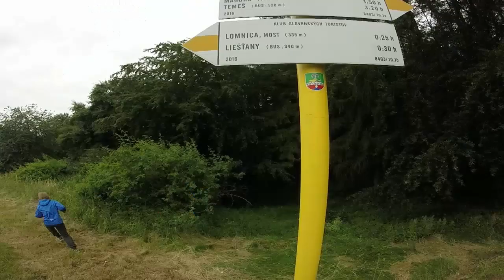ZŠ LIEŠŤANY s KST LIEŠŤANY - výstup na Chotú horu 22.06.2018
Výstup na Chotú horu s KST LIEŠŤANY pre ZŠ LIEŠŤANY podporila obec LIEŠŤANY. Na výstupe sa zúčastnilo spolu 36 ľudí z toho 28 detí. Na príprave sme sa podieľali 3 členovia z výboru KST Liešťany a 2 členovia KST Liešťany. Príjemný program pripravilo vedenie ZŠ Liešťany spolu s deťmi. Všetkým ktorý sa na príprave a samotnom priebehu akcie podieľali . ĎAKUJEME